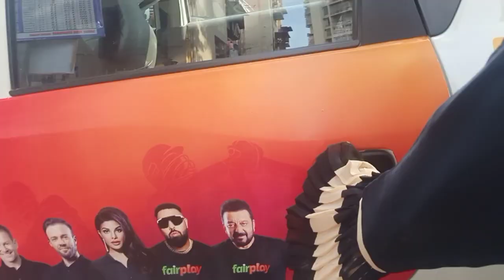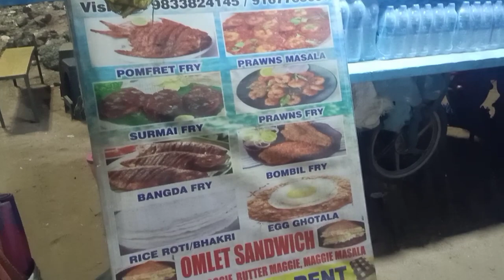Manori Island with Naz...fun evening#jetty ride#horse cart#prawnsfry